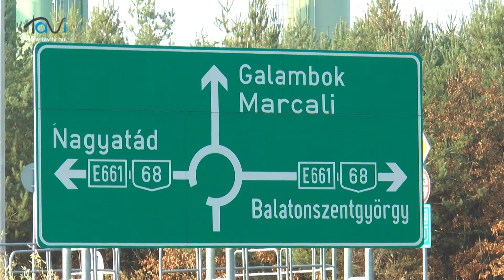Átadás! Megújult a Marcalit Öreglakkal összekötő út - Tavi TV